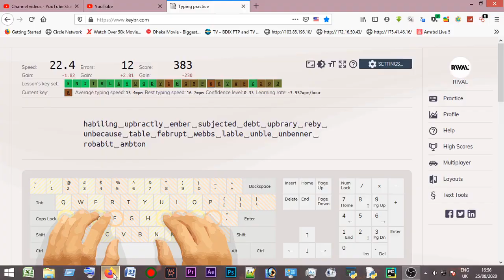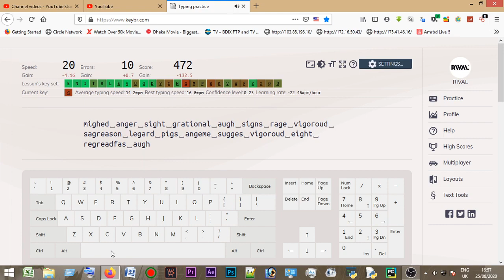English Touch Typing Speed Day 2